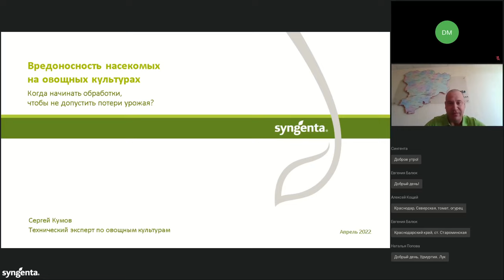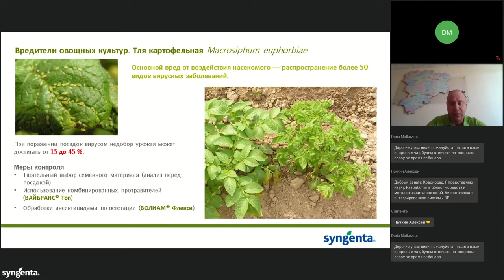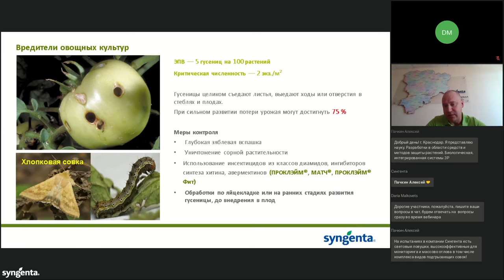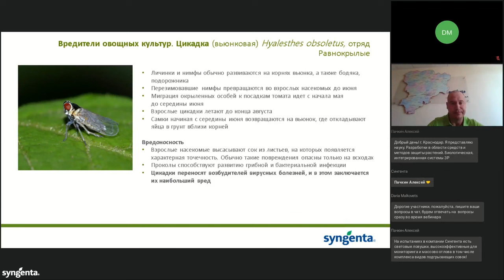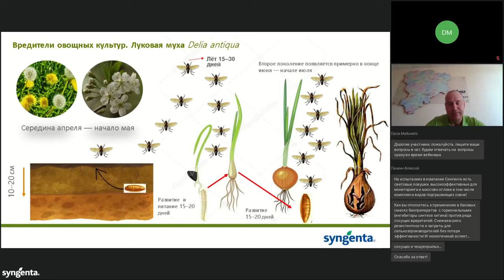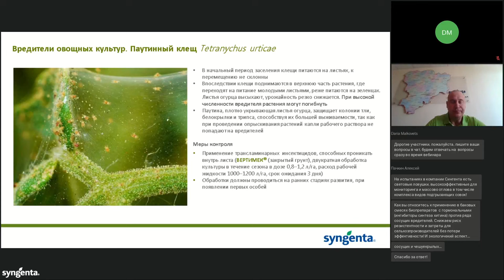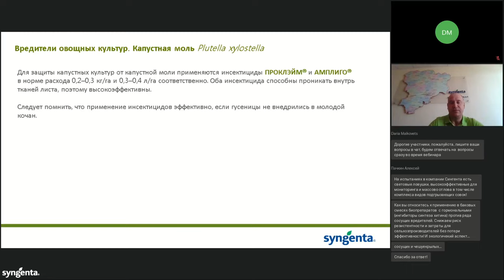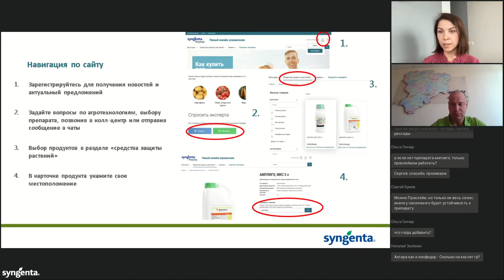Вредоносность насекомых на овощных культурах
Первый вебинар для малых и средних фермерских хозяйств на тему «Когда начинать обработки, чтобы не допустить потери урожая».

Тайм-коды:
00:00 - Введение
01:00 - Картофель
10:53 - Томат
22:16 - Лук
30:40 - Огурец
35:23 - Капуста
41:05 - Сингента Фермер

Ежегодно в начале сезона производители ищут ответы на важные вопросы: когда начинать обработки против вредителей, чтобы не допустить потери урожая, и как защитить овощные культуры от грибных заболеваний. Технический эксперт по овощным культурам компании «Сингента» Сергей Кумов постарается ответить на эти вопросы в рамках вебинара по овощным культурам.

- Есть вопросы по продуктам и препаратам? Не получается определить вредителя или болезнь? Наши эксперты имеют огромный опыт и готовы помочь полезным советом!

- Второй вебинар для малых и средних фермерских хозяйств на тему «Как предупредить грибные заболевания на овощных культурах»

- Как защитить томат и получить стабильный урожай